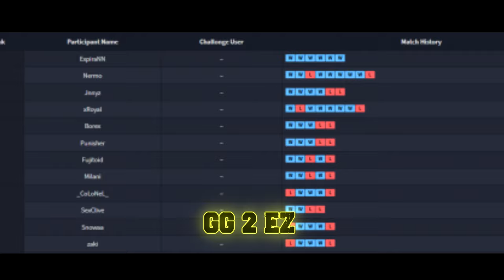SAMP WTLS - S3 Tournament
i was noob im swear , i dont know how i won XD
Watch on 2K